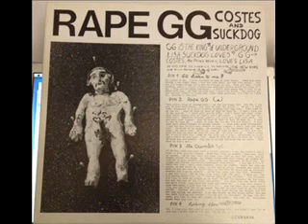Costes and Suckdog - Rape GG - Making Dinner for George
A typical scenario in New Hampshire to this day.